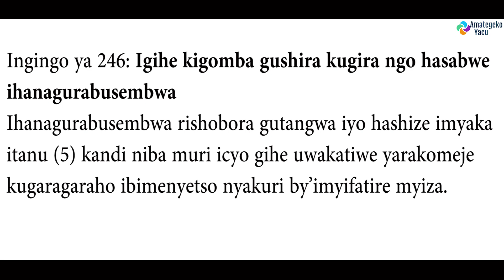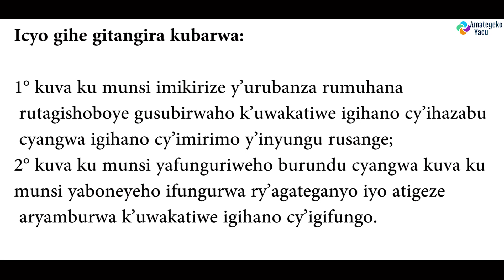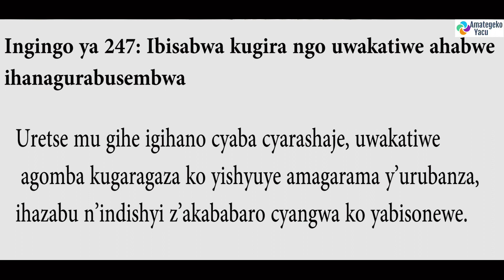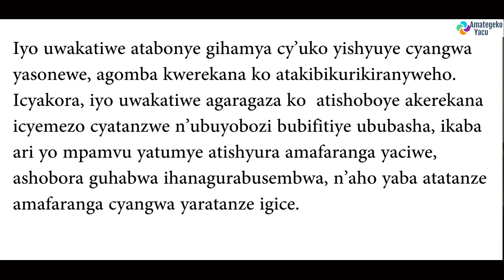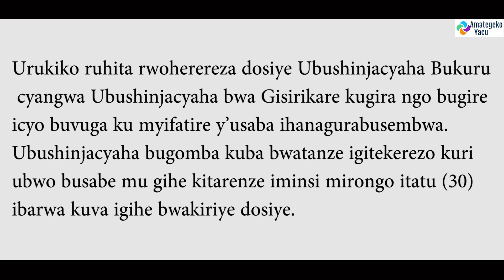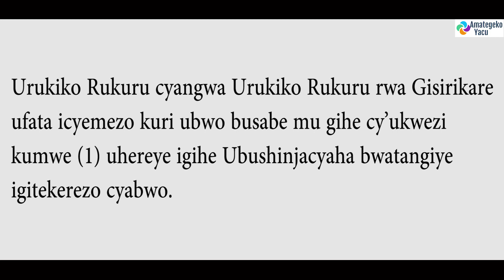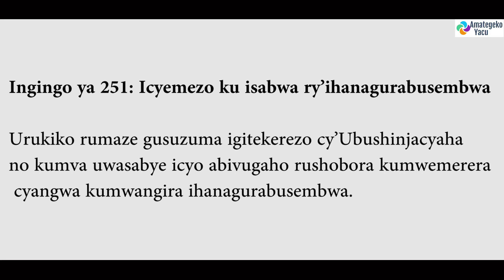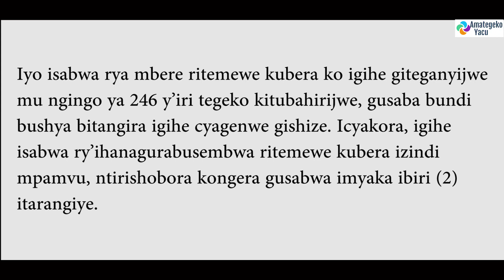Abakatiwe n'inkiko bashobora guhanagurwaho ubusembwa. Dore icyo bisaba.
Uwahamijwe icyaha n'urukiko agakatirwa igihano hari uburenganzira atakaza. Amategeko yemera ko ubwo busembwa bushobora guhanagurwa. Dore icyo bisaba.